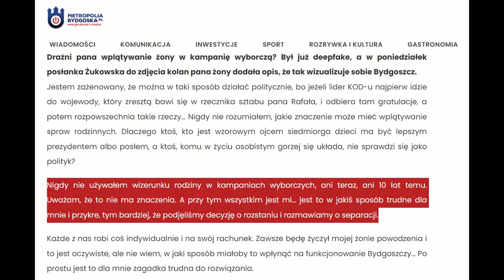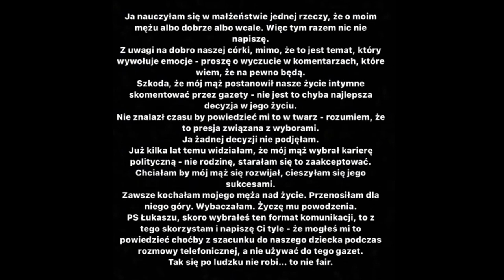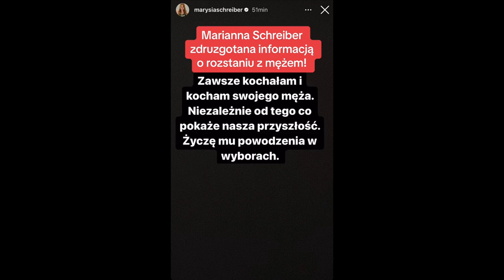Krótki NEWS ⚠️ - Rozpad małżeństwa Marianny Schreiber?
Historia Marianny Schreiber wstrząsnęła sercami milionów internautów. Celebrytka, znana z wielu mediów społecznościowych, podzieliła się swoim bólem po ogłoszeniu przez męża, Łukasza Schreibera, kandydata PiS-u na prezydenta Bydgoszczy, że rozstaje się z nią. Co gorsza, Marianna dowiedziała się o tym fakcie dopiero z internetu.  W obliczu tego dramatu, prosząc o wrażliwość w komentarzach, Marianna wyciągnęła ważną lekcję z tego doświadczenia - czasem trzeba być gotowym na każde zawirowanie losu, nawet jeśli dotyczy to najbliższych nam osób. Co kryje się za tą decyzją?

Źródła wideo:
- Videos by from Pixels
- Fragmenty: Instagram, Twitter